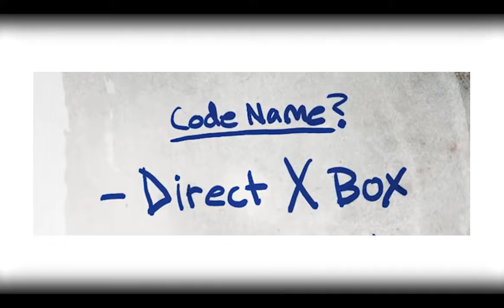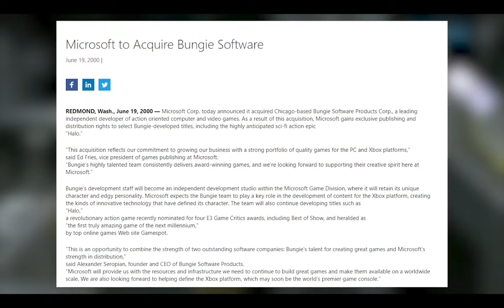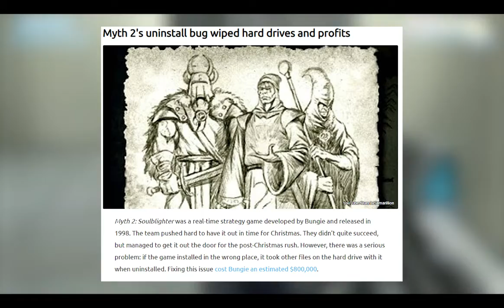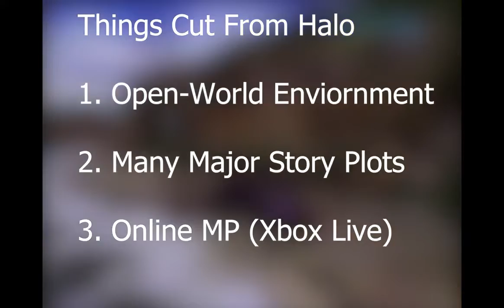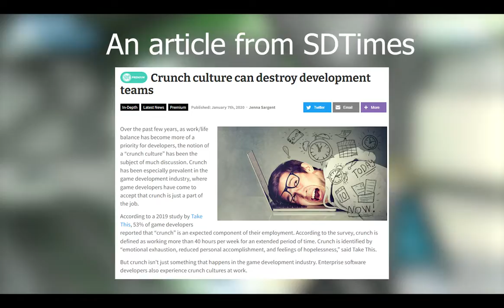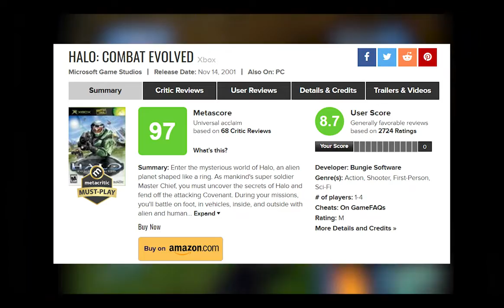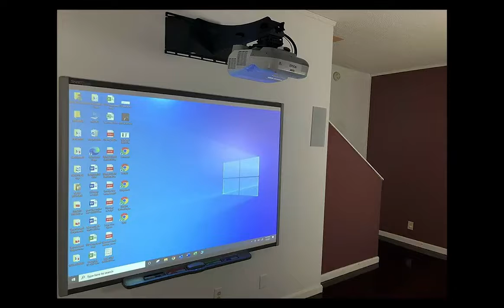Should HALO Even EXIST?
Should Halo Exist? Halo is a military science fiction video game and media franchise created by Bungie. The franchise is currently managed and developed by 343 Industries, and owned and published by Xbox Game Studios. The central focus of the franchise builds on the experiences of Master Chief, one of a group of super soldiers code-named Spartans, and his artificial intelligence (AI) companion, Cortana.

While Halo is an undeniable classic in terms of FPS games, many new franchises have come along and set a new bar for what gamers should expect from the FPS genre, leading to the main question: Should Halo Exist?